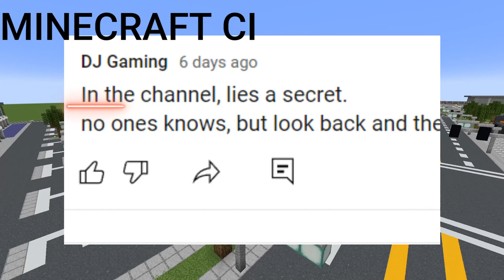Big Announcement: "It Returns"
hey everyone. today is a big announcement for all my fav Minecraft city viewers.
Just watch the video and hope you enjoy it.
The next video of Minecraft City is returning on August 7th on Monday. See you there.

dj_danielgaming

Xbox
FutureDaniel301